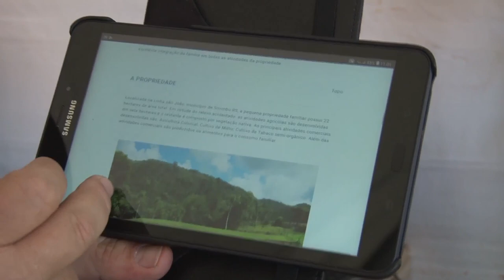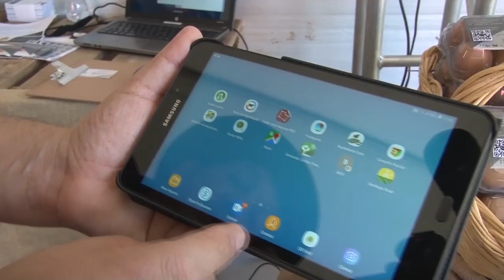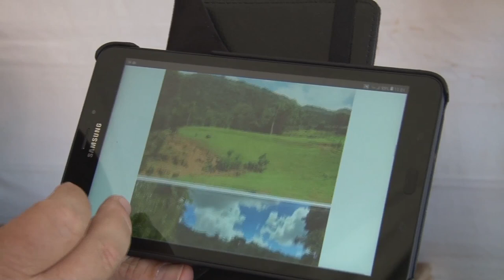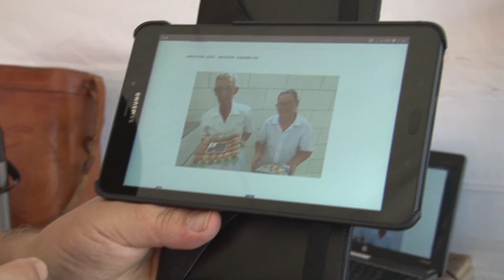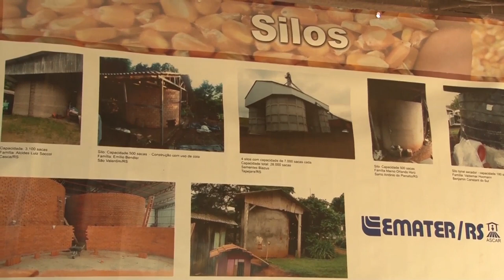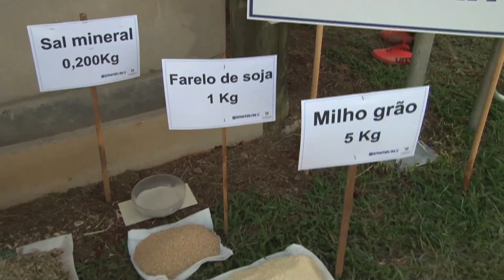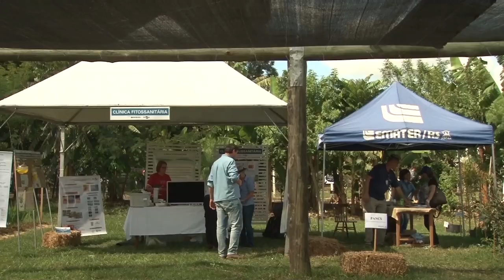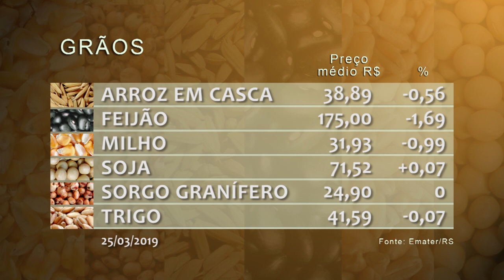Rio Grande Rural #1059 31/03/19 1º bloco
- Expoagro: a maior feira voltada a Agricultura Familiar do Brasil é realizada em Rio pardo

- Rastreabilidade de produtos da Agricultura Familiar é um dos destaques da Emater na feira

Programa #1059